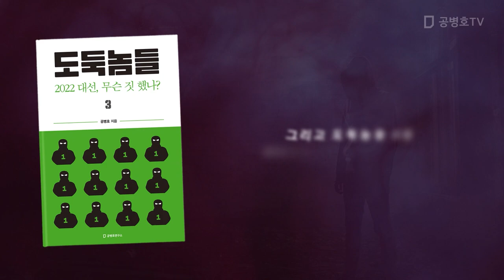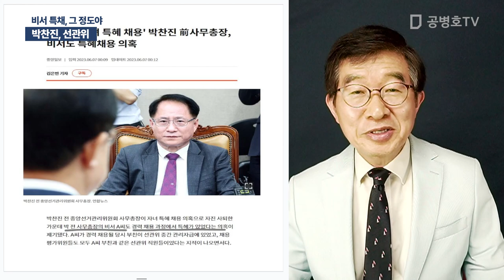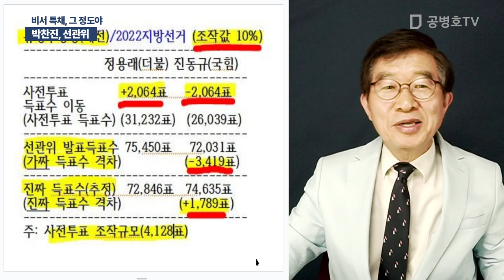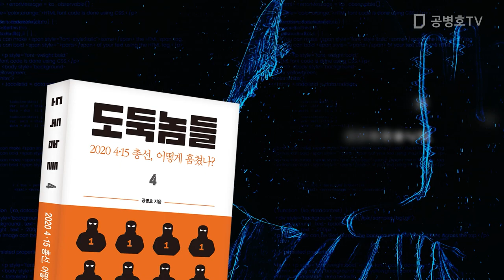박찬진, 선관위 / 비서 특채, 그 정도야 [공병호TV]